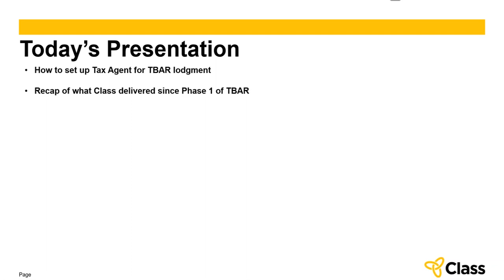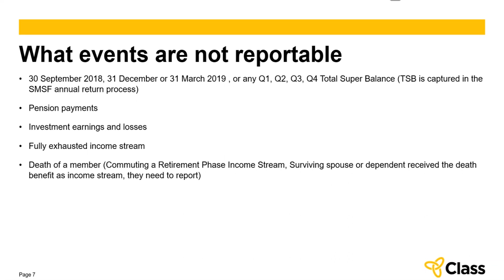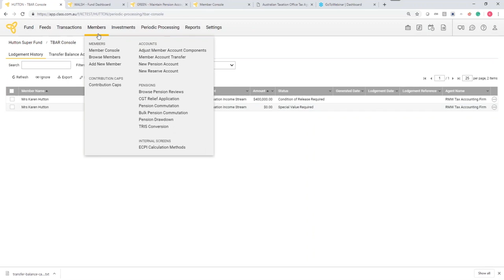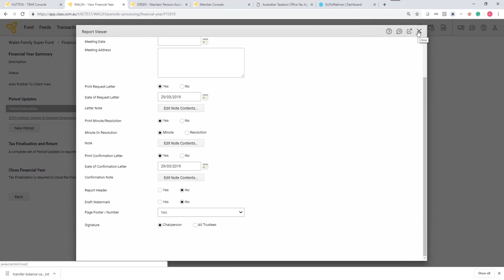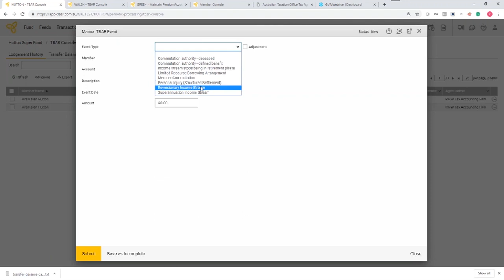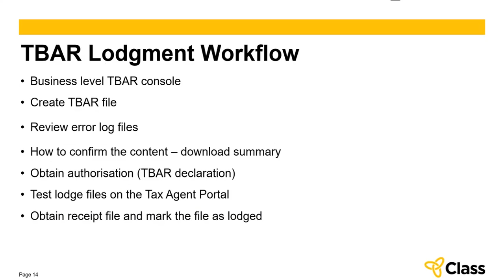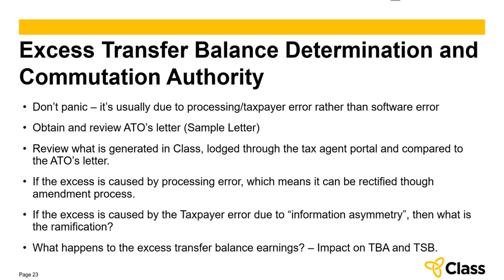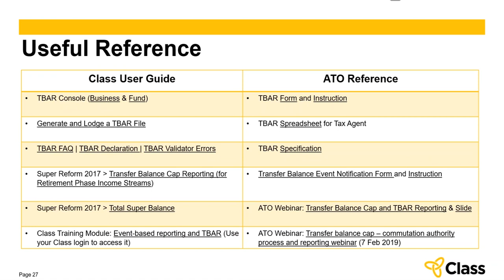Class Training Webinar - Event Based Reporting and TBAR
How to get the most out of Transfer Balance Repotiing in Class